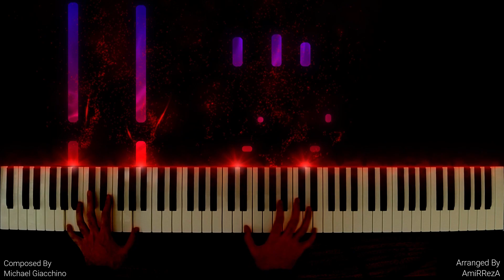Spider Man: No Way Home - Peter Parker Picked a Perilously Precarious Profession (Piano Cover)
🎵 Get the SHEETS here ► Coming Soon!